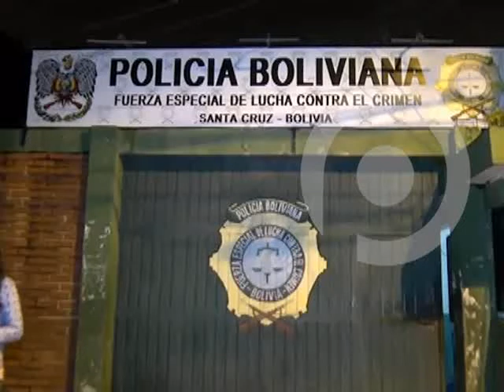Caso Cotas: Esposa de Uber Gil fue puesta en libertad